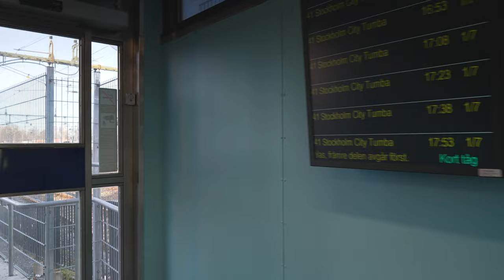Sweden, Stockholm, Märsta - arriving by SL train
- recorded with Sony FE 24mm F1.4 GM, DJI RS3, Sony ECM-XYST1M

February 2024